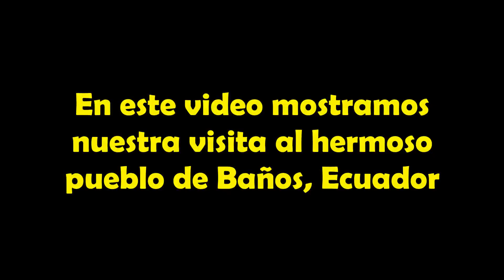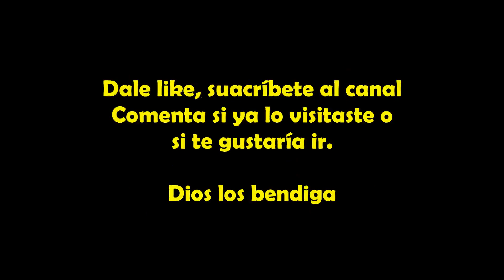Paseo familiar a Baños Tungurahua Ecuador Agua Santa Pailón del Diablo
Tuvimos la oportunidad de visitar a Baños de Agua Santa, Ecuador. Un pueblo muy bonito y con grandes atractivos turísticos como:

Represa Hidroeléctrica Agoyán
El Rostro de Cristo
La cascada El Velo de la Novia
La Tirolesa o Canopy
El Pailón del Diablo
Y sus relajantes aguas termales.
Muy recomendado para todos aquellos que deseen un paseo diferente y entretenido.
Saludos a todo Ecuador! Lindos recuerdos.